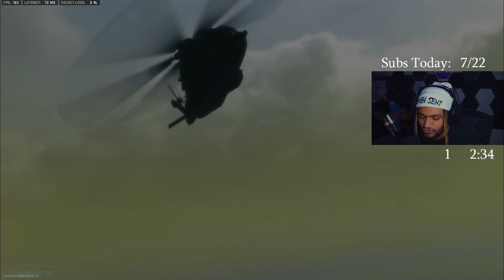Insane Clutch w/ no Loadout *Teammates were Shocked* - Ashika Island Warzone